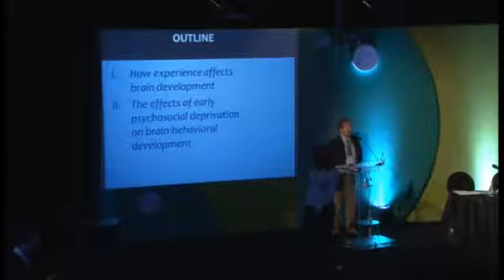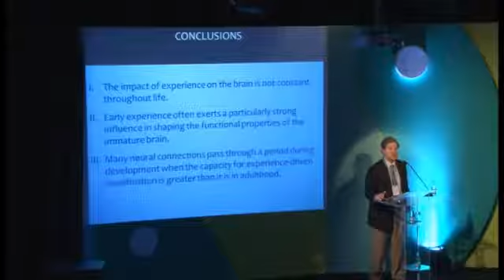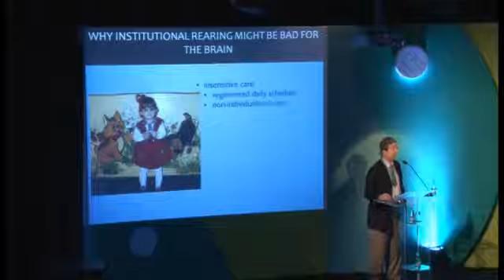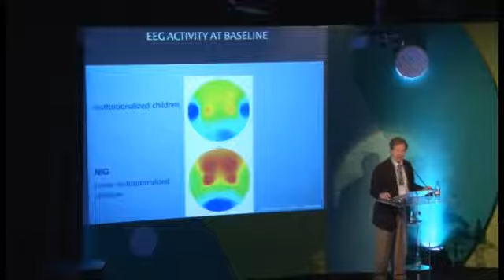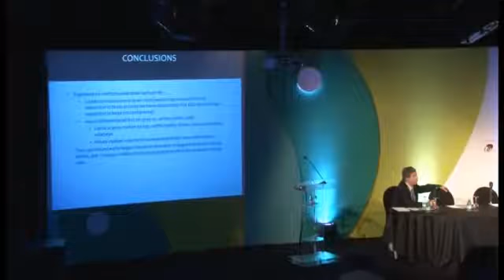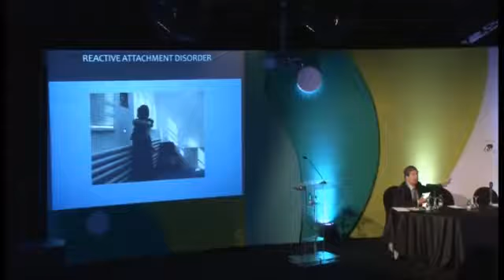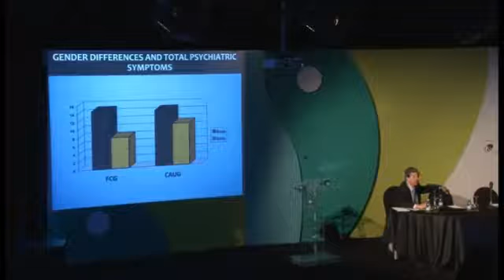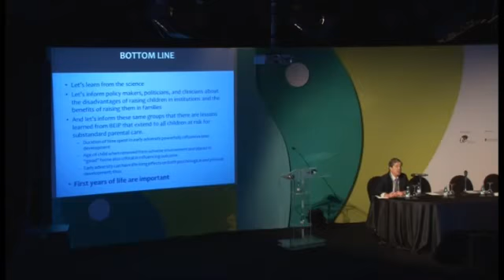Como a Neurociência Contribui Para a Criação de Políticas Públicas Para a Primeira Infância